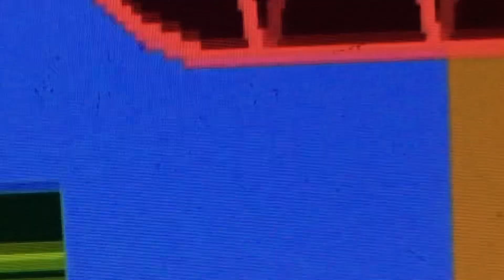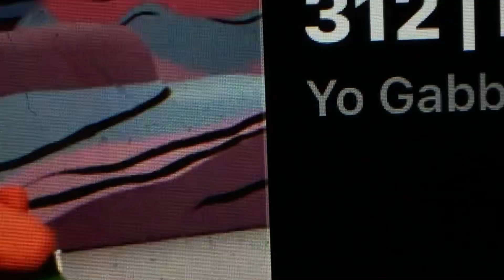Yo Gabba Gabba! School November 20, 2023